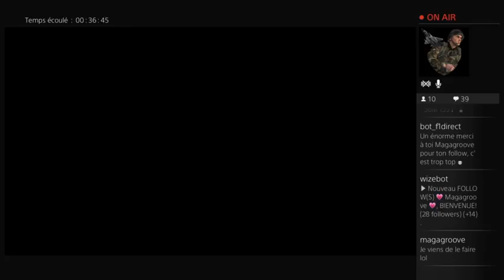GAMING - [FR/PS4] Premier live de Breska45 sur la chaîne avec sa PS4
Jeux : FIFA 2016
Durée : 1h38